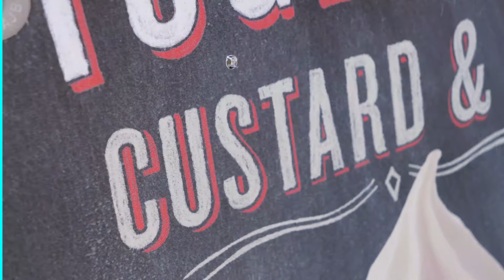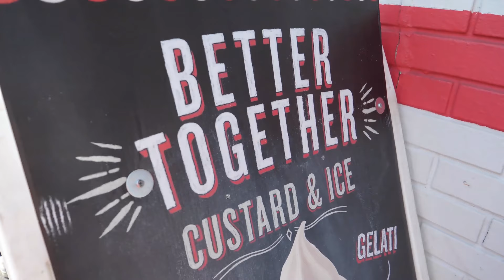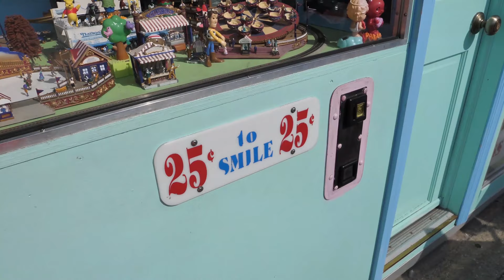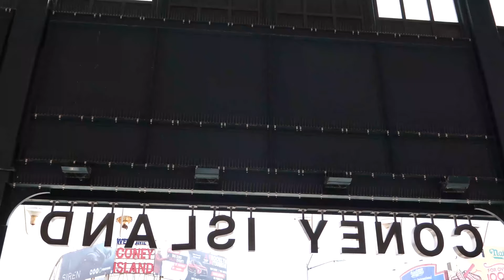NYC Travel Guide Coney Island Beach Brooklyn Secrets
NYC Travel Guide Coney Island Beach Brooklyn Secrets from the abandoned ship and submarine graveyard to the first hot dog not at Nathan's the first roller coaster, not the Cyclone... Read more

5. 101 Things to know before visiting NYC

Airbnb $40 off $70 code (this is not sponsored but if you click it I get a credit for my next booking too, thank you!)